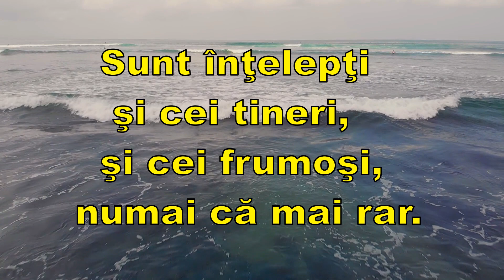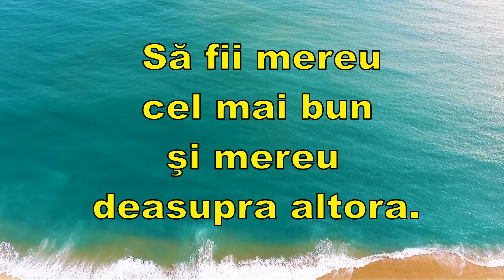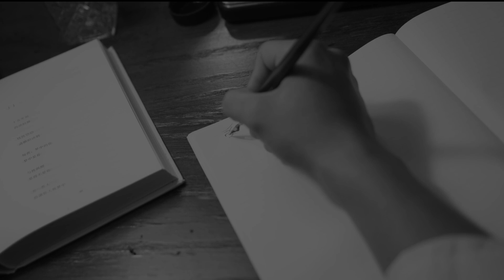Citate Celebre Homer! Din Cultura Porului Grec!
Din Intelepciunea Poporului Grec!